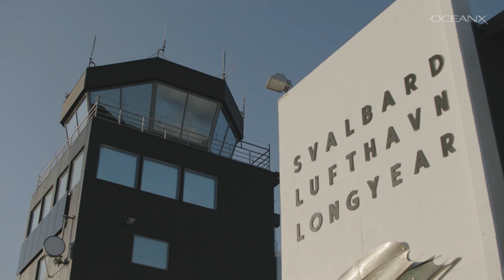A Love Letter to Svalbard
Svalbard is about as far North as you can get. It's full of Arctic wonders, everything from polar bears and reindeer to majestic glaciers and the Northern Lights. This archipelago attracts adventurers from all over the world, including many scientists. Now, they're in a race to save the place they love from the threat of a warming world.

MB015WADZ1LARBB